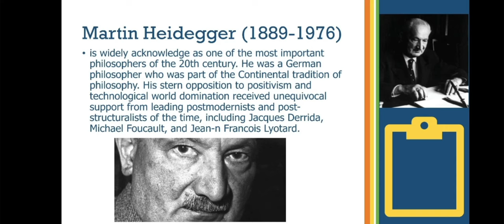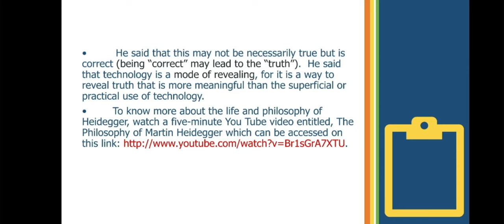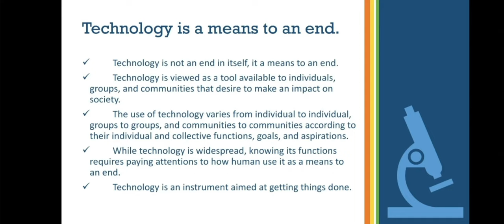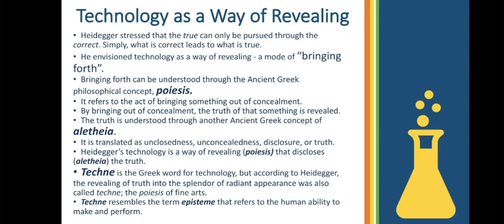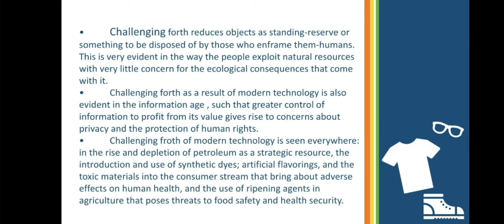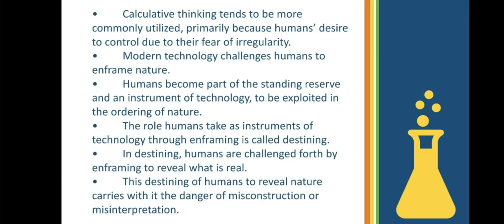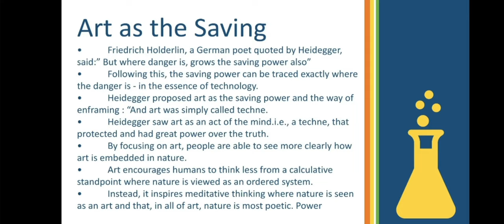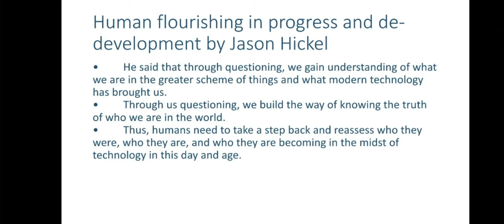Chapter 7: Technology as way of revealing by Martin Heidegger